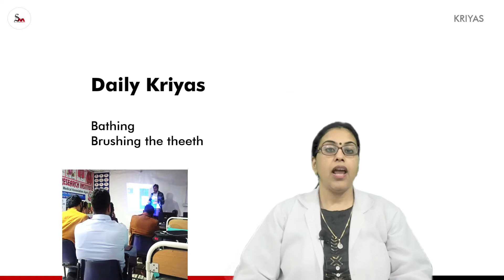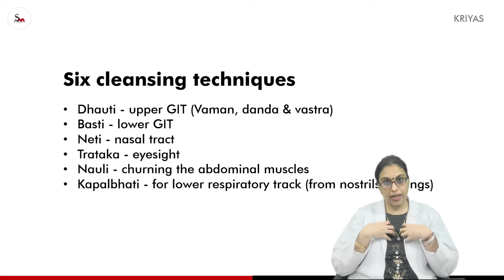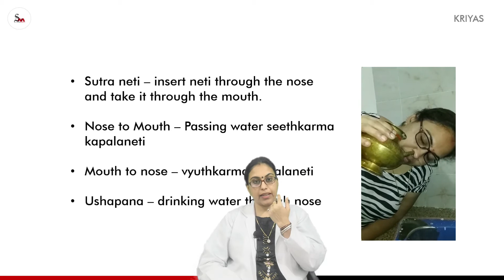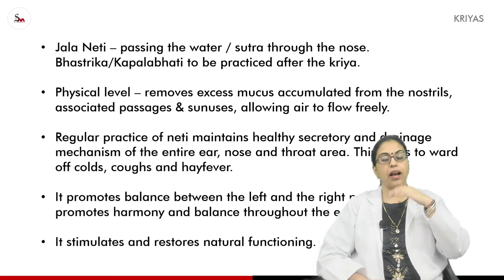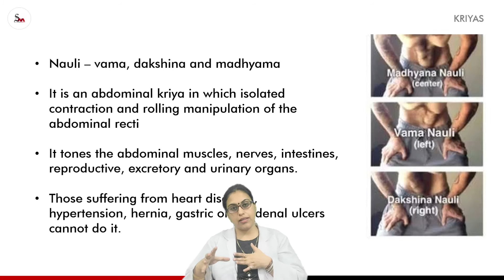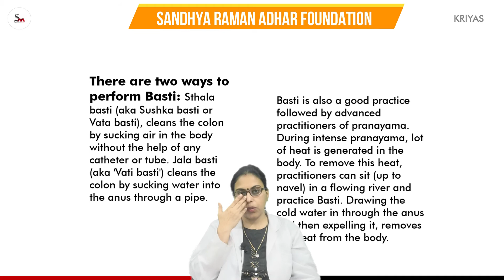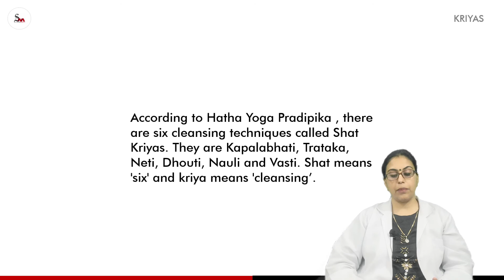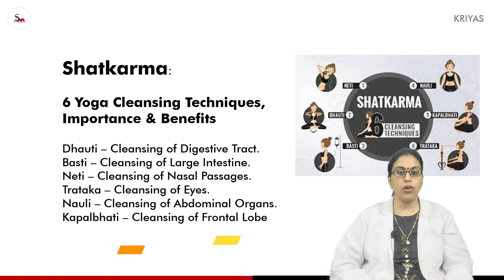Kriyas - Cleansing Technique | Dr. Rajni Gupta | SRAF Ayurvedic Class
Today in this Kriyas Full Detail Video, You'll be notified about Cleansing Techniques that you can use to Clean body on you patients. In this video Dr. Rajni Gupta also given some example video that will help you learn more about it.

To Go Direct on the topic Follow Here:
00:17 Kriyas
01:25 Daily Kriyas
01:37 Yoga Kriyas
01:58 Balancing of Tridoshas
02:40 Six Cleansing Technique of Shatkarmas
- 05:12 Neti
- 08:31 Trataka
- 09:40 Nauli
- 11:48 Basti
- - 13:09 Basti Procedure
- 16:10 Vastra Dhauti
- - 17:18 Procedure of Vastra Dhauti
- - 18:19 Benefits of Vastra Dhauti

One More Topic - 15:09 Shatkarma

This Video full of content Learn about Full in Detail about Kriyas.